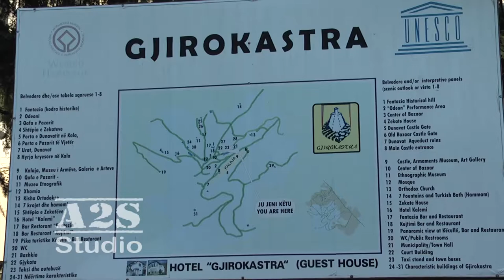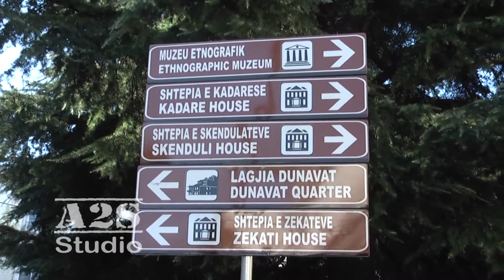Gjirokastra jone Gjirokastren pse e dua ICA